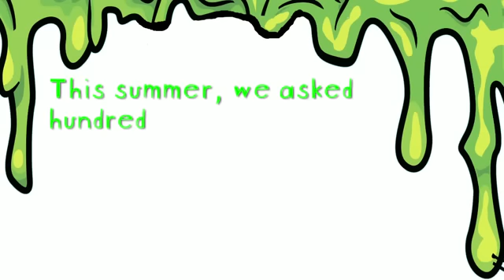The Grossest Smoothie Recipe Contest!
Think you could drink it? Watch Worst-Case Scenario Survival Handbook: GROSS Junior Edition co-author and Quirk Books publisher (of Pride and Prejudice and Zombies fame) David Borgenicht drink the winning combination in our Grossest Smoothie Recipe Contest.

Congratulations to winner Patti Pattee of the Watermark Book Company in Anacortes, WA and a big thanks to all of the other booksellers who entered!

THE CONTEST IS OVER.